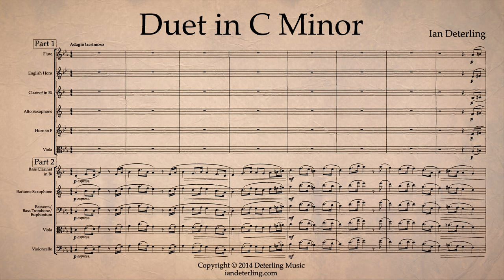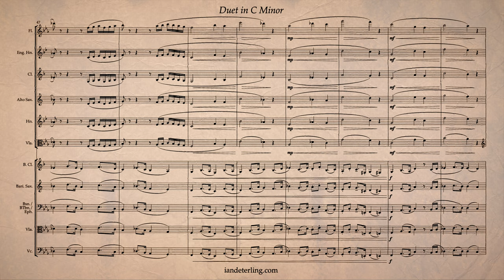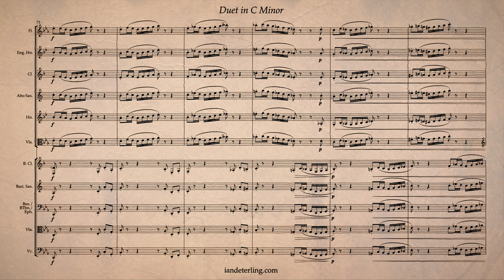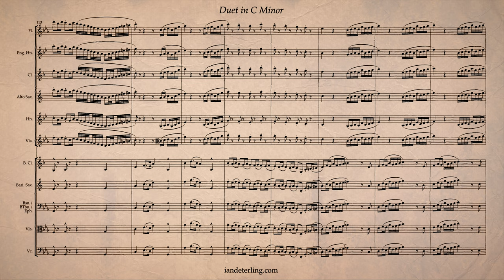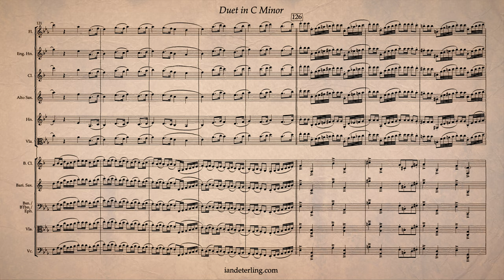Duet in C Minor (flexible instrumentation) Deterling